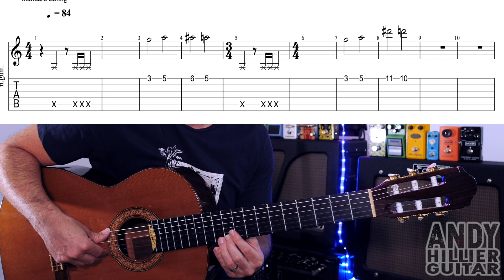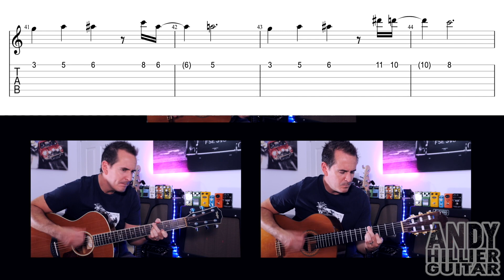Ghost Of Tsushima Jin Sakai Guitar Tutorial Lesson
Learn how to play my version on Ghost Of Tsushima Jin Sakai on guitar.
This is the lead guitar part to Jin Sakai.
Link to my guitar cover
Guitar tab on the screen.

Thanks Andy